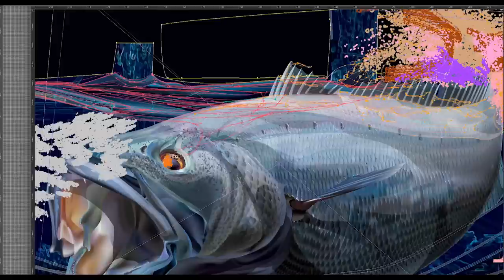Boat Wraps - Marine Graphics Ink Mulloway half wrap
Marine Graphics Ink Mulloway half wrap video showing the design, print and installation process of a boat wrap.